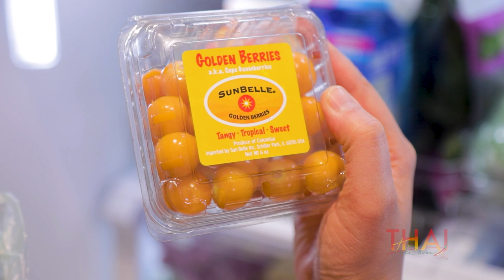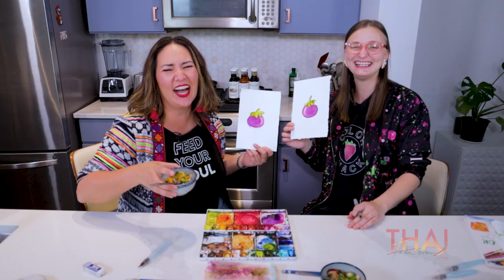Fast Sweet and Savoury Summer Dish: Yum Pla Salmon, Thai Salmon Ceviche with Fruit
Easy colorful FLAVOR! A citrus marinade cooks the salmon, while fresh oranges, kiwis, and mangos gives the perfect Island vibes! Taste the flavors of an island vacation, all from the comfort of your own home with this easy dish!
(Plus, check out the fast and easy water coloring tutorial with Volta of @ColorSnack to celebrate Water Coloring Month!)

00:00 Introduction
00:57 Gathering Fresh Ingredients
02:16 Thai Salmon Ceviche with Fruit
02:46 Cutting the Oranges
03:07 Watercolors and the fall of the Soviet Union
04:24 How to cut an orange segment
05:24 Slicing Kiwi and Mango
06:54 Cooking the Salmon with Citrus for tenderness
07:41 Best way to cut a mango
08:17 All the vegetable and fruit ingredients
08:35 Sauces to use, Pad Thai and Soy Sauce
10:26 Taste Test
11:19 Water coloring Fruit tutorial

If you would like to be selected for a Thai Takeover and have Chef Nikky come to your Kitchen to Thai Things Up, Sign up

Thank you again for all your love and support. I truly am grateful for you sharing the love of adding Thai Flavors to your everyday life. I will continue to serve you with inspiring flavors for life, travel, and culture as long as you shall have me.

Thank you for feeding your soul with me today,
Chef Nikky